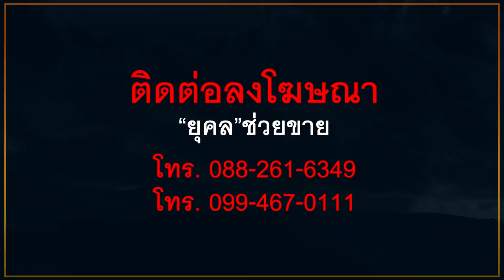เจอนศ.สวนเต็มๆ ตำรวจเต็มยศมาขอตรวจบัตร พลังน้องๆไม่ธรรมดาเลย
เจอนศ.สวนเต็มๆ
ตำรวจเต็มยศมาขอตรวจบัตร

พลังน้องๆไม่ธรรมดาเลย

cr.Roll life